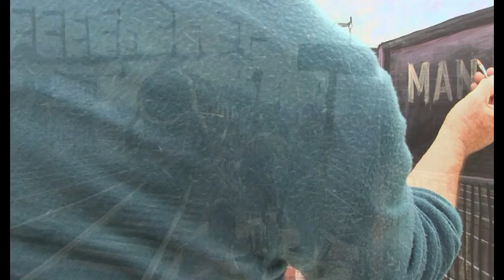The Train Spotters - 1950s London series - Acrylics - Step by step demo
A broader palette and the use of round, rigger and flat brushes. A more detailed figurative work using both glazes and heavy body. How to paint this step by step.